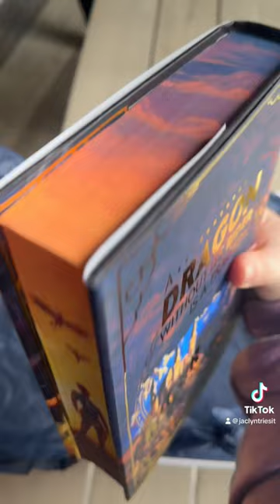Acrylipics x Rebecca Yarros Fourth Wing Special Edition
I don’t think that there is anyone out there doing special editions quite like @AcryliPics Bookish Nook

I don’t know if Fourth Wing has ever been captured more perfectly! The quality is superb, the overlays are beautifully done and overall I could not be more happy with this edition to my collection. I hope that they release an Iron Flame too!